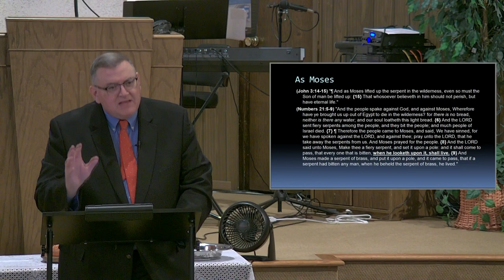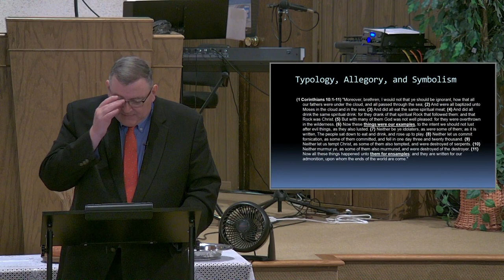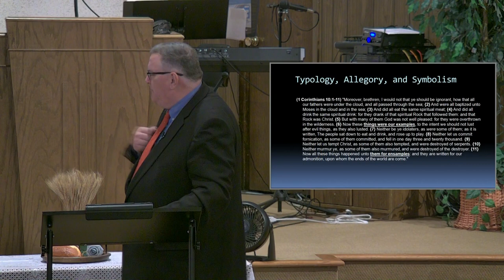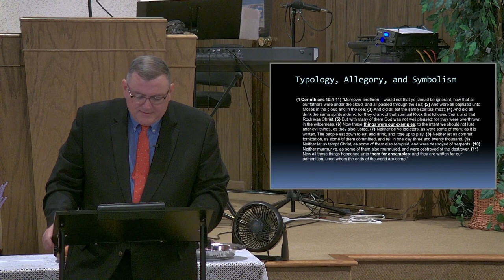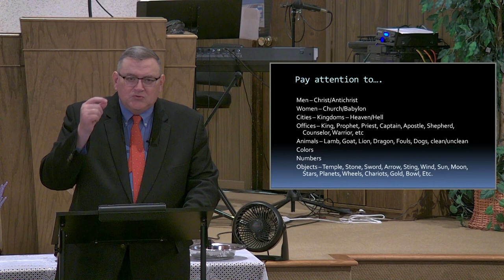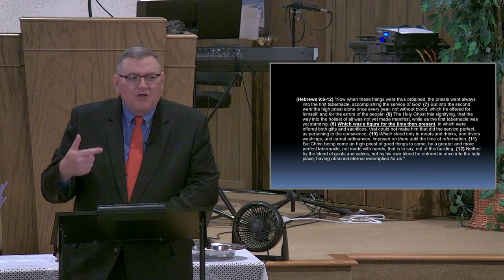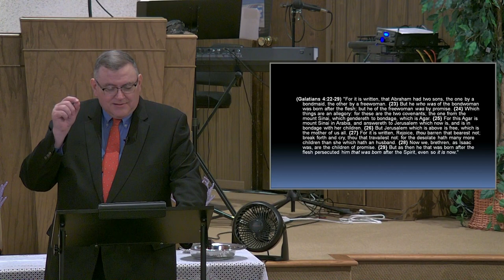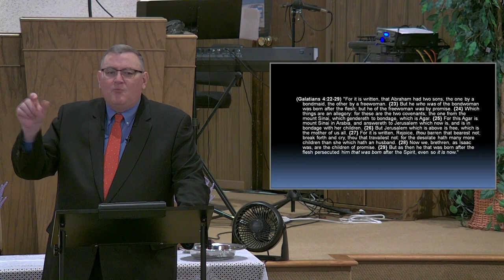Typology, Foreshadows, and Bible Symbolism Explained